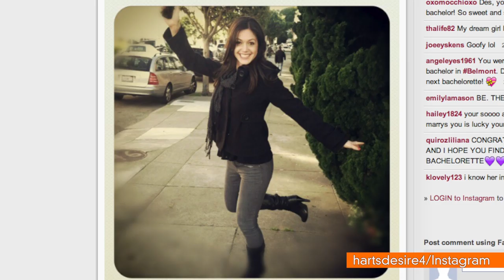All You Need to Know about New Bachelorette Desiree Hartsock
Desiree Hartsock, the third runner up from Sean Lowe's season of the Bachelor, is ABC's new Bachelorette. Rena Karefa-Johnson breaks down the 'need to know' facts on Desiree and questions whether Desiree will make a disgusting or delicious Bachelorette.